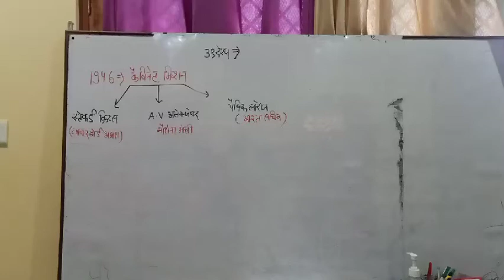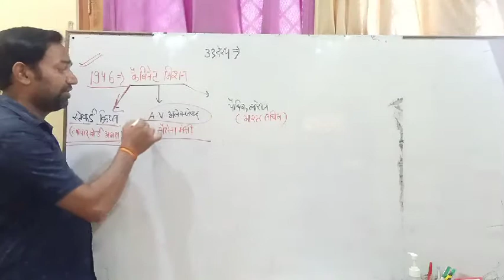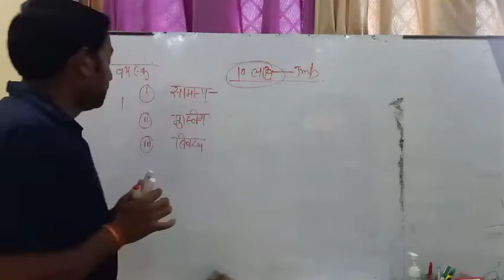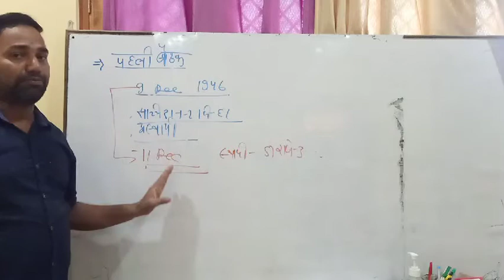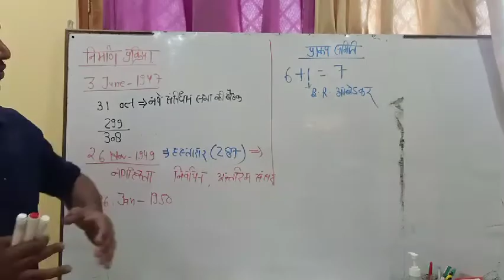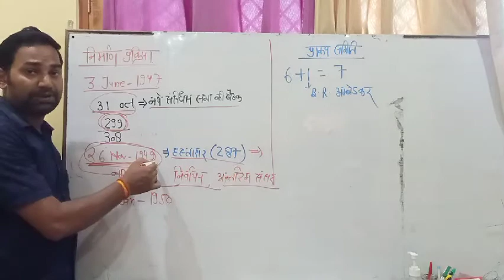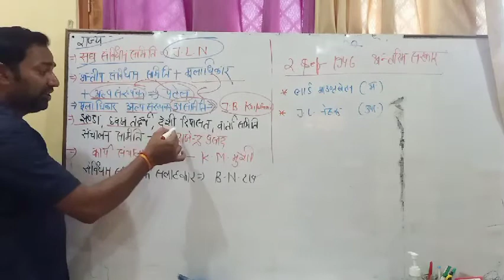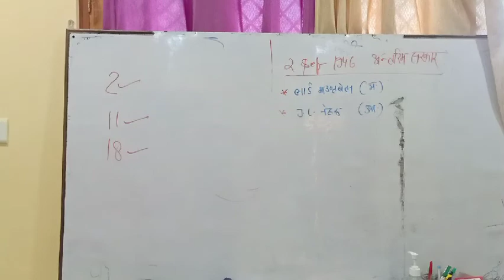Polity part ३ , प्रमुख समिति, president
भारतीय संविधान की प्रमुख समितियां एवं उनके अध्यक्ष के बारे में चर्चा की गई है इसके अलावा भारतीय संविधान कब लागू हुआ आस्था एवं अस्थाई अध्यक्ष के बारे में जाने